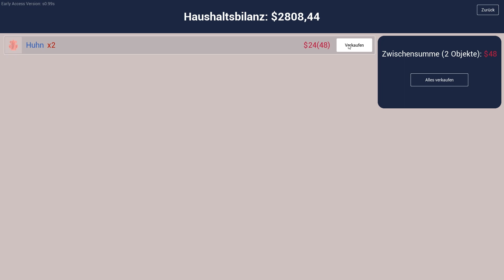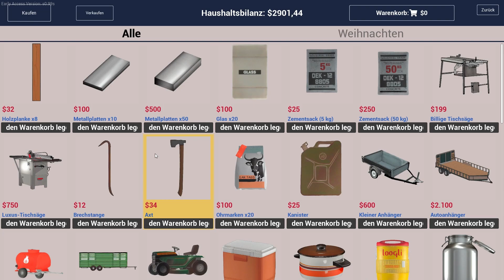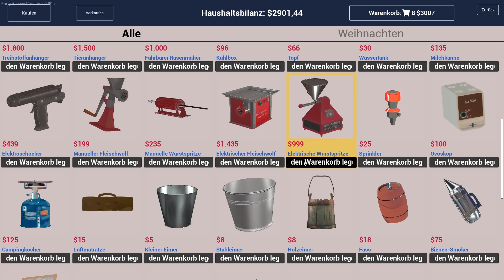🐓Ranch Simulator (Early Access) #034🐓Im Ranch-Alltag geschehen manchmal komische Dinge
►Genre: Ranch Simulator, Early Access

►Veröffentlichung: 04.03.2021